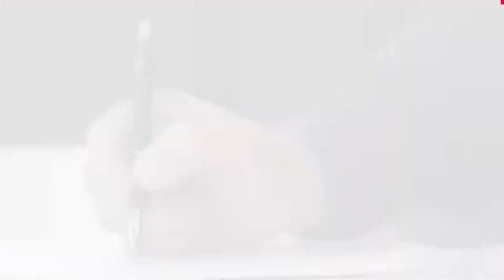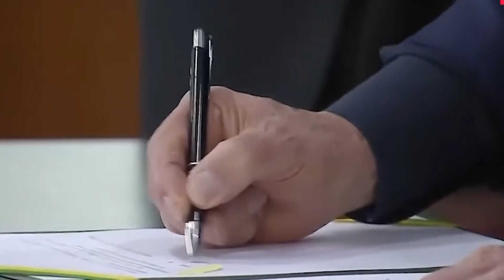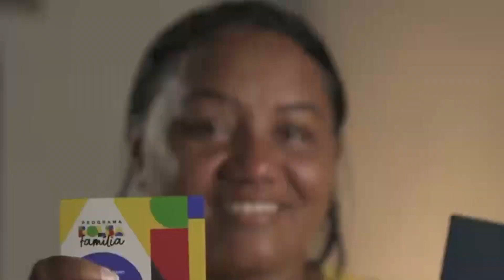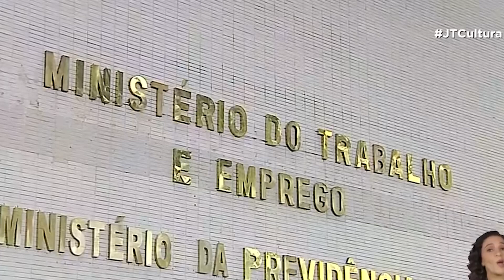NOVA LEI ASSEGURA IGUALDADE SALARIAL ENTRE HOMENS E MULHERES NA MESMA FUNÇÃO 07.07.23